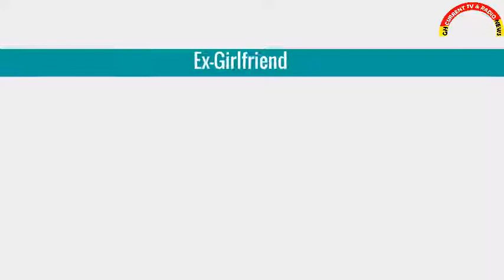Photos Of Stonebwoy’s Ex Girlfriend Who Feels Used And Dumped YouTube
Capt. Maxwell Mahama,Prophet 1,papa kumasi tv,maame serwaa,dankyira obuase,breaks silence,mahama killers,MyJoyOnline TV,ONE GHANA,Nsem Pii TV,GhanaWeb TV,Makehitz,MarkAngelComedy,Nana Akufo Addo,Nsemfon Tv,inFocos GH,OfficialSarkodie,Opambour,Rev.